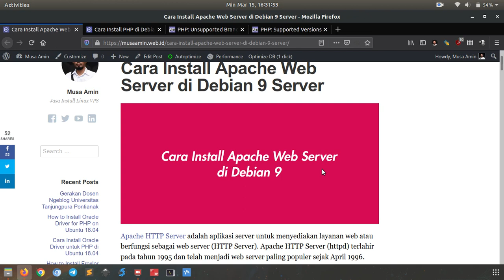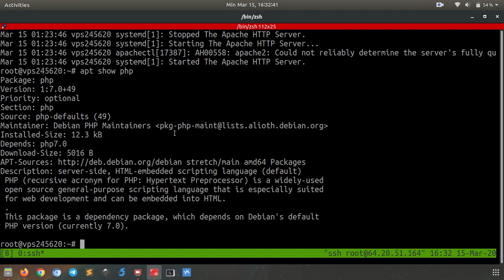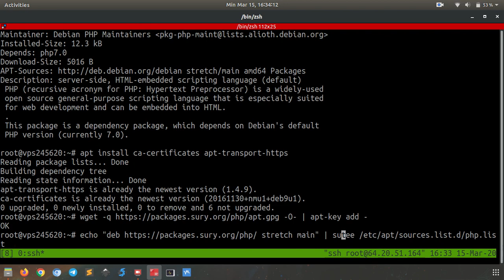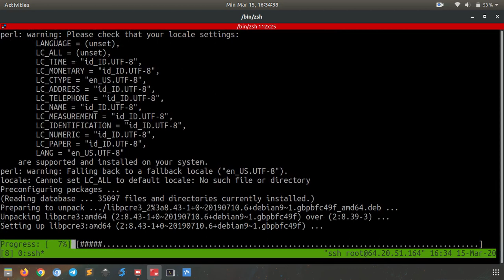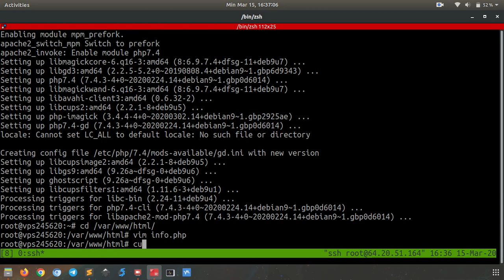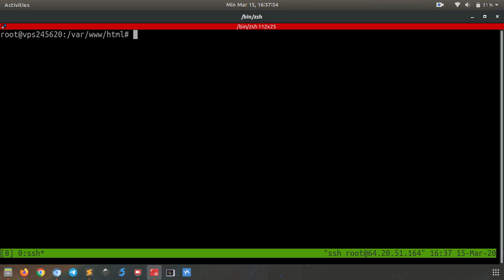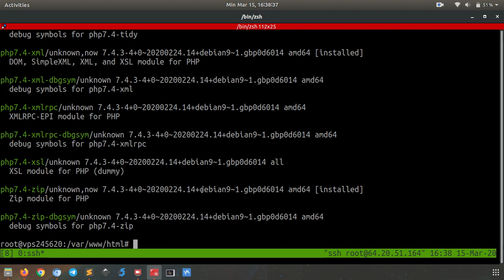Install PHP dengan Apache di Debian 9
Tutorial bagaimana cara install PHP dengan Apache di Debian 9